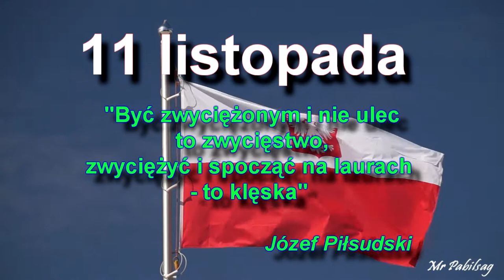Hymn Polski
Hymn Polski i cytaty z okazji Narodowego Święta Niepodległości
muzyka udostępniona przez Ministerstwo Kultury RP.